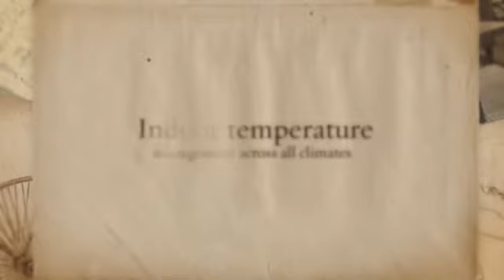YMGI Mini Split System (Heating and Air Conditioning).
YMGI Mini Split System (Heating and Air Conditioning). Unlike other combustion based heating systems, heat pumps simply transfer heat rather than burn fuel to create it.